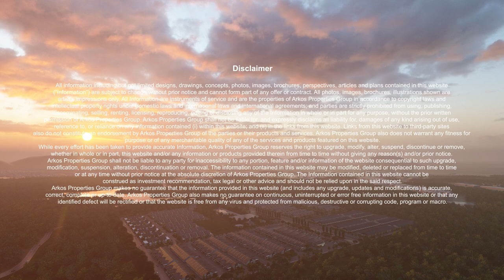Arkos Beringin @ Muadzam Shah Pahang